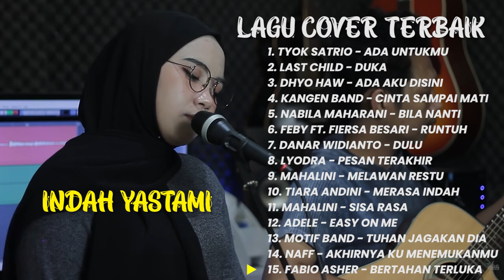Indah Yastami Full Album Terbaik Tanpa Iklan || Album Cover Lagu Terbaik || Lagu Galau 2022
Kira-kira lagu apa lagi nih yang mau di buatin video lirik nya, tulis di kolom komentar yaa

1. Tyok Satrio - Ada Untukmu
2. Last Child - Duka
3. Dhyo Haw - Ada Aku Disini
4. Kangen Band - Cinta Sampai Mati
5. Nabila Maharani - Bila Nanti
6. Feby Ft. Fiersa Besari - Runtuh
7. Danar Widianto - Dulu
8. Lyodra - Pesan Terakhir
9. Mahalini - Melawan Restu
10. Tiara Andini - Merasa Indah
11. Mahalini -Sisa Rasa
12. Adele - Easy On Me
13. Motif Band - Tuhan Jagakan dia
14. Naff - Akhirnya Ku Menemukanmu
15. Fabio Asher - Bertahan Terluka